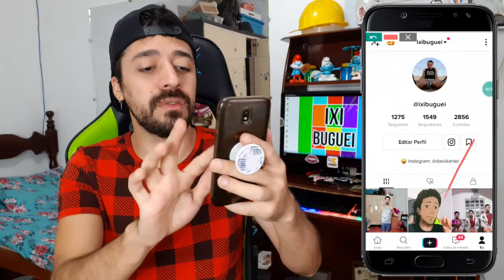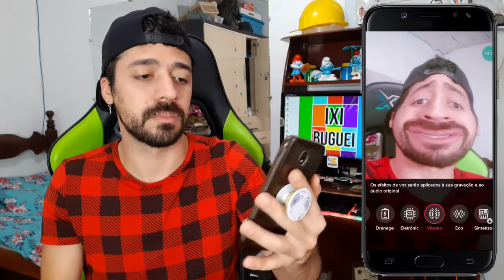Efeito Cara Nervosa do Tiktok | Como Usar o Filtro e Alterar Voz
🟢 No vídeo de hoje, você encontra as seguintes informações:

Como usar e achar o efeito cara nervosa;
Como alterar voz no efeito da carinha nervosa do tiktok.